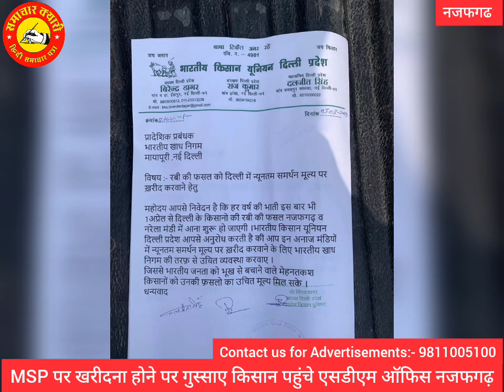दिल्ली में एसडीएम कार्यालय पर गेहूं से भरी ट्रॉली लेकर पहुंचे किसान देखें दिल्ली से जबरदस्त वीडियो।